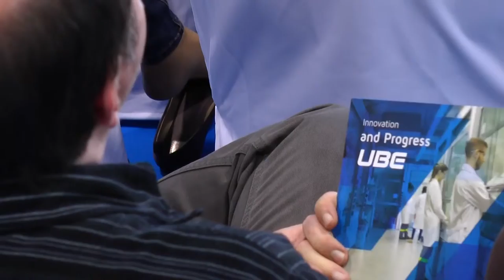Javier Moliner y Ximo Puig acuden a un evento de una empresa química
Javier Moliner, presidente de la Diputación,  y Ximo Puig, presidente de la Generalitat Valenciana, acuden a un evento de una empresa química